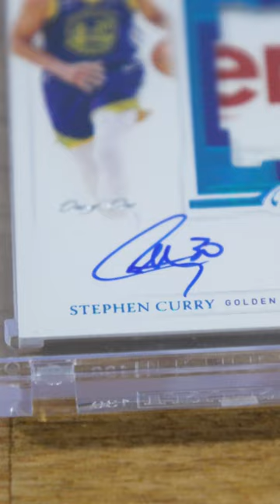We Pulled a Steph Curry FLAWLESS 1/1 Patch Auto 😱